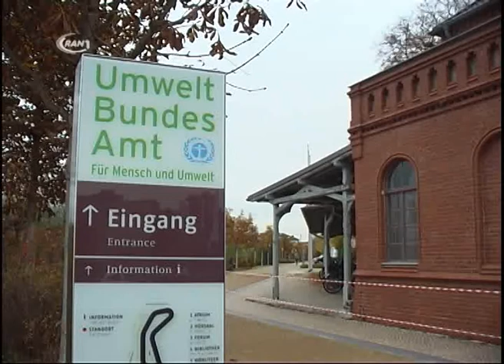UBA feiert - RAN1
UBA feiert
Das Umweltbundesamt feiert Jubiläum. 1974 gegründet zog die Behörde vor neun Jahren in die Stadt Dessau. Am Donnerstag wurde nun mit einem Festakt der 40. Geburtstag gefeiert. Rund 1 500 Mitarbeiter arbeiten für die Bundesbehörde an 13 verschiedenen Standorten, davon stolze 800 in der Zentrale in Dessau-Roßlau. Das UBA hat im übrigen auch eine neue Präsidentin. Maria Krautzberger trat am 5. Mai ihr Amt an.